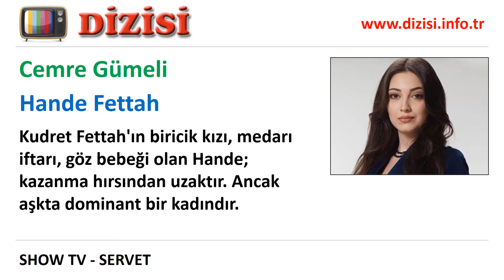Hande Fettah Kimdir - Servet - Cemre Gümeli - Show TV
Show TV'de yayınlanan Servet dizisinde oynayan Cemre Gümeli kimdir, Hande Fettah rolünü kim canlandırıyor, gerçek adı, karakter açıklaması.

Kudret Fettah'ın biricik kızı, medarı iftarı, göz bebeği olan Hande; kazanma hırsından uzaktır. Ancak aşkta dominant bir kadındır.